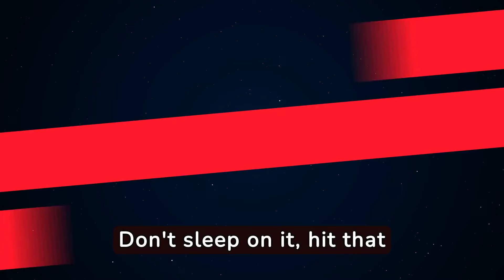Adrenaline Overdrive: The Top 10 Action Scenes That Define Statham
Join us on a riveting cinematic adventure through the dynamic and action-packed world of Jason Statham. From explosive blockbusters to hidden gems, this video promises to unveil the most thrilling moments that define Statham's iconic career. Get ready to be immersed in a high-octane journey filled with adrenaline, intrigue, and the unparalleled charisma of one of Hollywood's greatest action stars. Buckle up for an exploration of Jason Statham's filmography like never before!